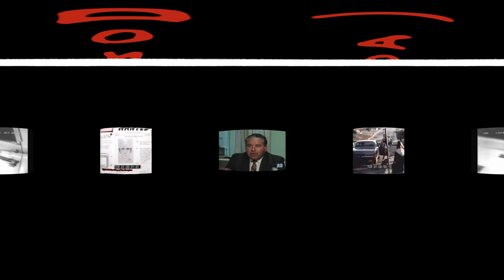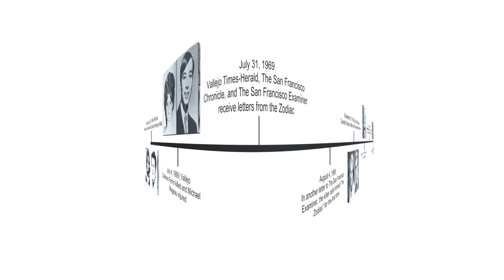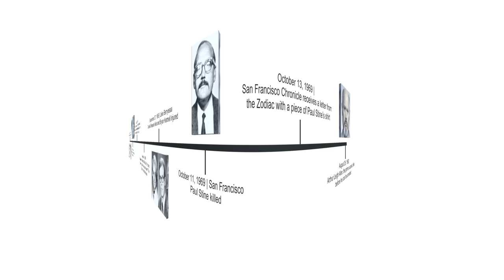Beyond Zodiac: A 360 video tour of the Bay Area crime scenes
A murderer stoked fear and paranoia in residents of the San Francisco Bay Area beginning in 1968. Now, 50 years later, revisit the sites of confirmed attacks by the Zodiac Killer.